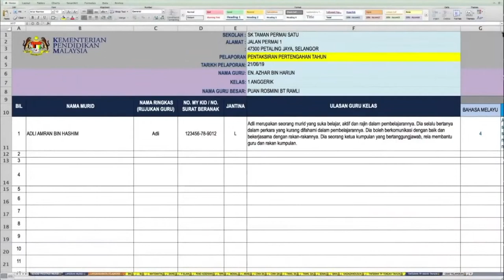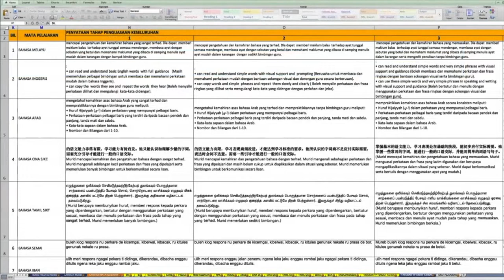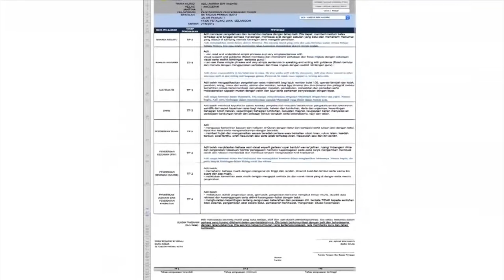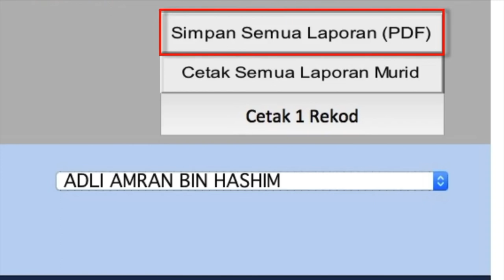Pentaksiran Bilik Darjah (PBD) | Template Pelaporan PBD Tahap 1